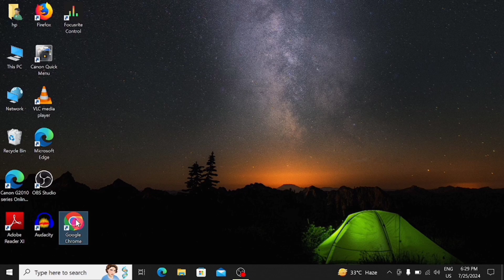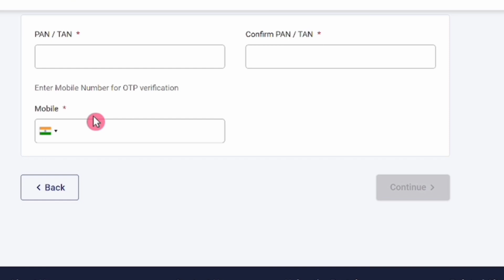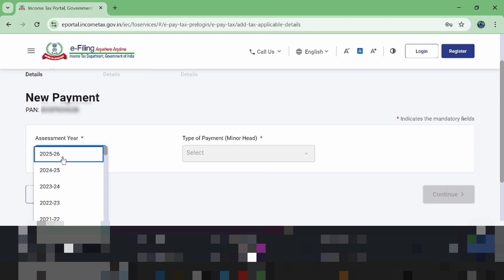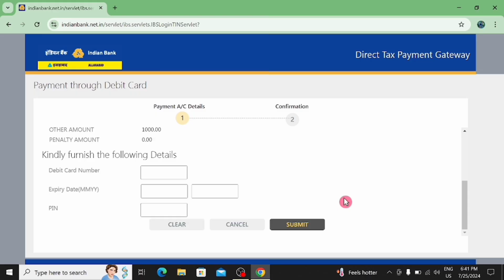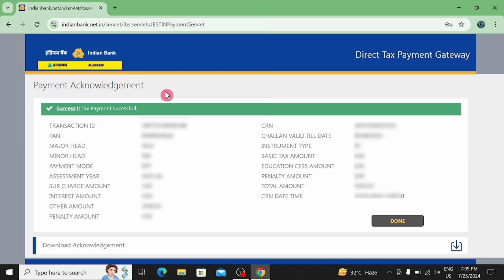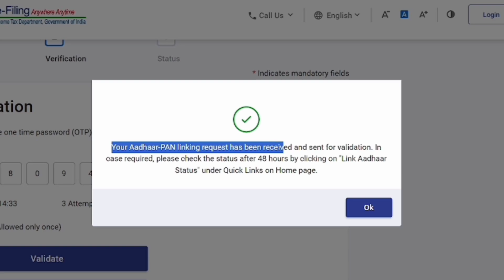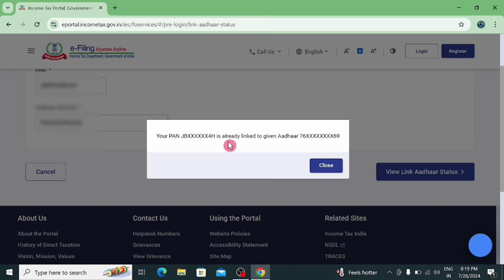How to link pan card to aadhar card │pan card link with aadhar card online│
Most important hastags related to aadhar card linked with pan card
Most important tags related to aadhar card linked with pan card
how to link aadhaar card with pan card free online
 how to link aadhaar card with pan card online
 how to link aadhaar card with pan card without fine
 how to link aadhaar card with pan card 2024
 how to link aadhaar card with pan card income tax
 how to link aadhaar card with pan card free
how to link aadhaar card with pan card free online in tamil
 how to link aadhaar card with pan card after payment
 how to link aadhaar card with pan card in mobile
how to link aadhaar card with pan card at home
 how to connect aadhar card with pan card
इस वीडियो में आधार कार्ड को पण कार्ड से लिकं करने के बारे में सम्पूर्ण जानकारी दी गयी है │
In this video I teach you that how to link aadhar card with pan card in 2024 at home .
महत्वपूर्ण वीडियो को देखने के लिए इन लिंक पर क्लिक करें
3. My instagram user name is aje.et542
The end ………..